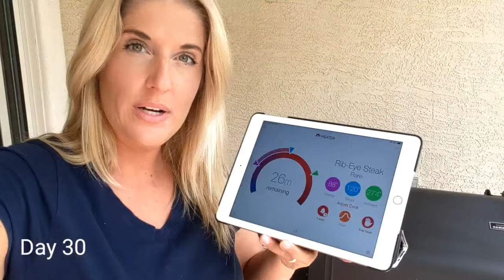What I Eat to Lose Weight on a Carnivore Diet: 30 Days of Meals and Results (Part 2)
My Goal right now on Carnivore is Weight Loss.  I have documented what I eat very day for 30 days with my goal of losing weight.

No pre-planning for this video, just documenting what I eat.  No Macros are included since I dont track them.  This is my personal approach for Carnivore when eating at home daily and having a goal of weight loss.  I feel best when eating what I want during one meal a day, and leveraging fasting to help with weight loss.  I try and share some of the decisions I made about meals and by the end of 2 weeks I had noticeable weight loss.

For some other similar videos check out...